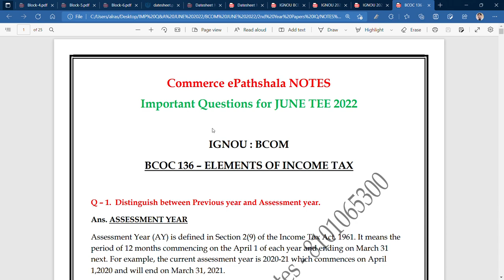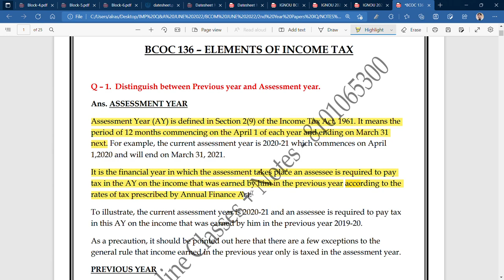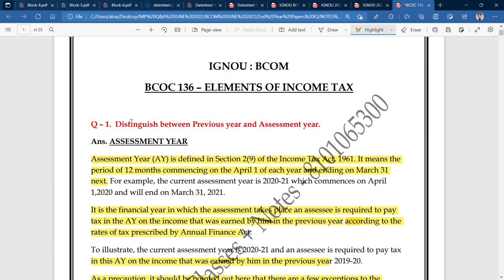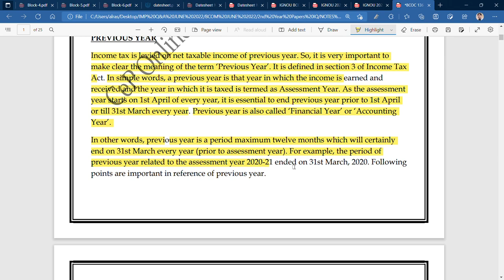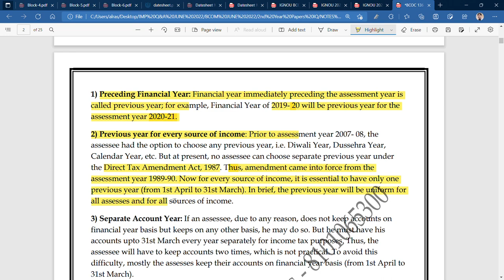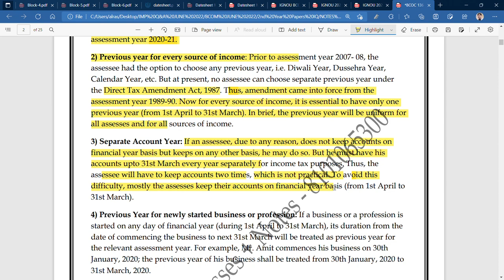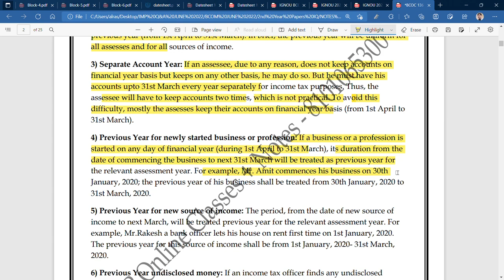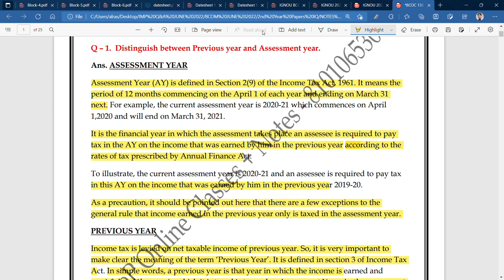IGNOU : BCOM : BCOC 136 : Q - STATE THE DIFFERENCE BETWEEN PREVIOUS YEAR & ASSESMENT YEAR.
Commerce ePathshala